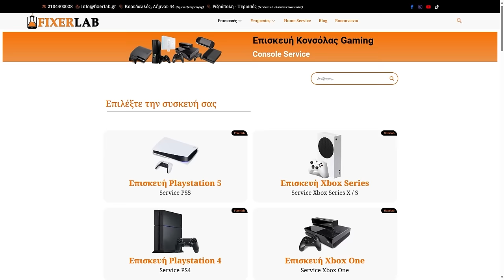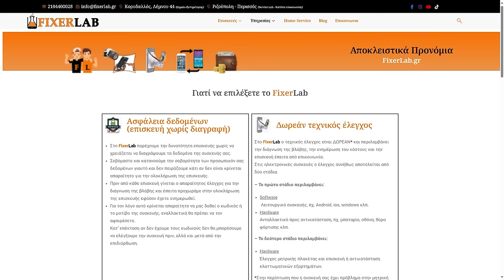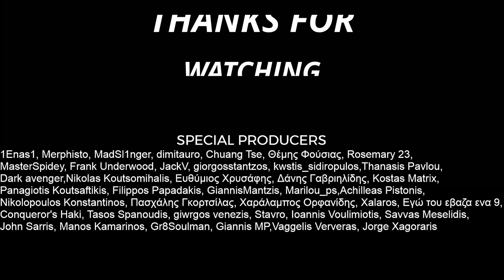Τελικά χρειαζόμαστε το PS5 Pro, Δημήτρη από @Bustedgr ; | GameCast S07E25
Στο νέο GameCast καλεσμένος μας ο Δημήτρης Καραμανίδης από το Busted.gr όπου και σχολιάζουμε την ανεπίσηση επιβεβαίωση των χαρακτηριστικών του PS5 Pro, αν τελικά το χρειαζόμαστε, τι λάθος πήγε με το PSVR2 κ.α. καθώς και σχολιασμό για το Rise of the Ronin!
Βρείτε το κανάλι του Δημήτρη εδώ:  @Bustedgr

►Γίνετε μέλος στο κανάλι μας για να αποκτήσετε early access στα βίντεο και εκπομπές, το όνομα σας στα credits, αποκλειστικούς διαγωνισμούς κ.α.

► ΧΟΡΗΓΟI ΕΚΠΟΜΠΗΣ
 - MARKET 24.GR
Mε τον κωδικό PSADDICT, έχετε ΔΩΡΕΑΝ ΜΕΤΑΦΟΡΙΚΑ σε όλη την κατηγορία GAMING από το Market24.gr, που περιλαμβάνει παιχνίδια για όλες τις κονσόλες, κονσόλες και περιφερειακά.

-FIXERLAB.GR
To ηλεκτρονικό εργαστήριο επισκευών τεχνολογίας, για όλες τις ανάγκες σας για κονσόλες, χειριστήρια, κινητά, laptops και PCs.
Κορυδαλλός, Λήμνου 44 (Σημείο εξυπηρέτησης)
Ριζούπολη - Περισσός (Service Lab - Κατόπιν επικοινωνίας)

Timestamps
00:00 Specs και συζήτηση για PS5 Pro και τυχόν φορητά
51:40 Τι ζόρι τραβάει το PSVR2;
01:13:40 Rise of the Ronin